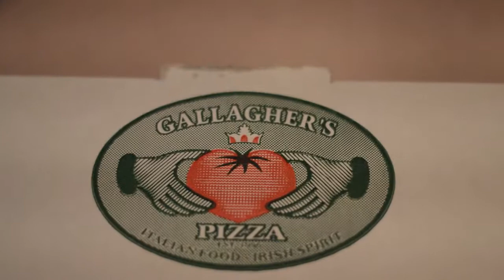Gallagher's Pizza Calzone Italian Sandwich Hotel Vacation Dinner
Just finished up a model shoot. Staying at a hotel again and was watching Travel Channel which started playing food shows made me hungry. So I called up the local Gallagher's Pizza for the first time and ordered some delivery. It was pricey, but well worth it. I ordered a three cheese calzone with custom fillings and a juicy Italian sandwich with onion rings and 2 2-liter bottles of PepSi. They come with dipping sauces. Man o man, did not regret it.